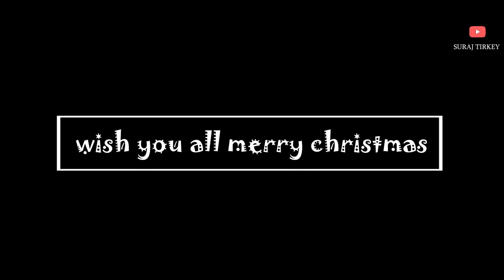यरुशलेम नगरे नगरे || Singer Suraj Tirkey || New Nagpuri Christmas Song 2023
यरूशलेम नगरे नगरे 🎄

SINGER - SURAJ TIRKEY
MIXING & MASTER - AK Studio
CAST - SURAJ TIRKEY
              MARRY & GROUP
CAMERA &EDITING - Sanjeep Bk

© COPYRIGHT RESERVED@SURAJTIRKEY